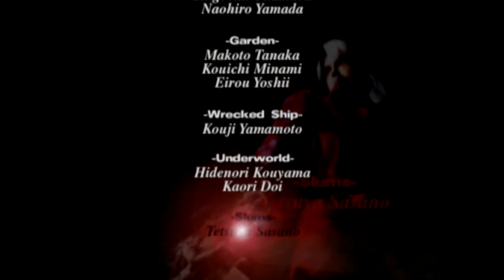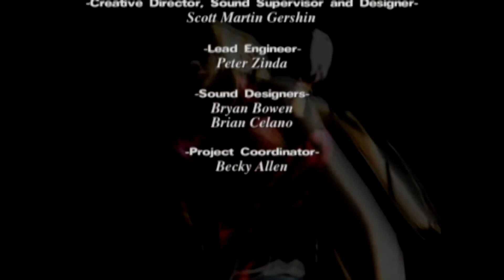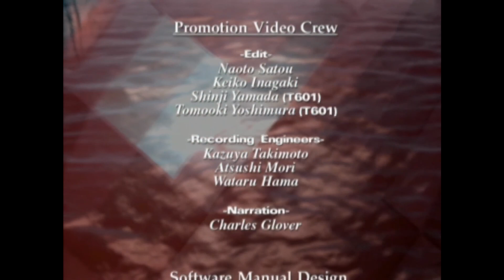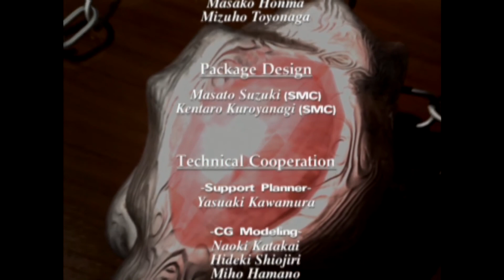DEVIL MAY CRY #14 - Flucht von Mallet Island | Deutsch | PS3 HD60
Let's Play DEVIL MAY CRY 1

►Entwickler
►Publisher

Die Dämonin Trish bittet den Dämonenjäger Dante im Kampf gegen den Herrscher der Dämonenwelt, Mundus, um Hilfe. Dante ist der Sohn von Sparda, eines Legendären Kriegers und Dämon der sich eines Tages gegen die seinen stellte und das Tor zwischen Menschenwelt und Dämonenwelt schloss. Dante ist als Halbdämon dazu predistiniert gegen allerlei Dämonen in den Kampf zu ziehen und so überlegt er nicht lange, denn Mundus ist auch der Dämon der seine Mutter einst tötete. So macht er sich gemeinsam mit Trish auf nach Mallet Island um gegen allerlei von Mundus Handlangern zu kämpfen und schließlich den Mörder seiner Mutter, den Herrscher der Dämonenwelt selbst, zu töten.

Mach was du willst, Liken, teilen, kommentieren oder auch nur Anschauen, ganz wie du willst.

Du hast Anregungen, Kritik oder Spiele Vorschläge dann schreib doch einfach in die Kommentare oder schick mir eine PN.